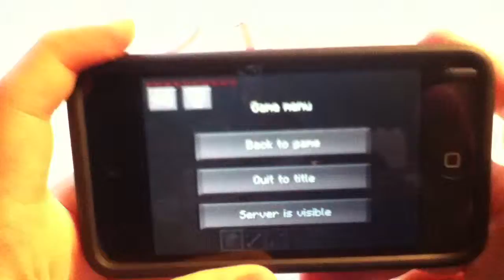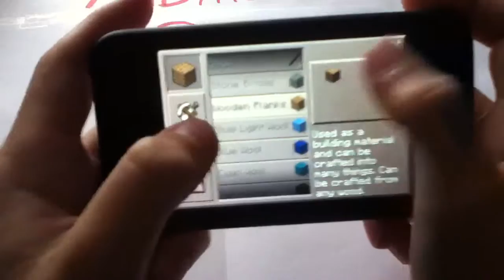Lets play minecraft pe (part4)